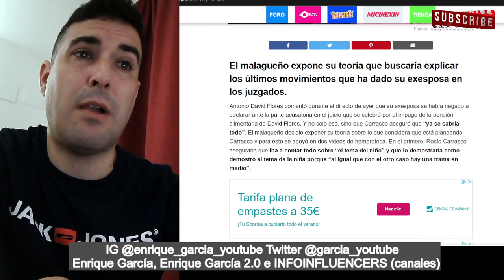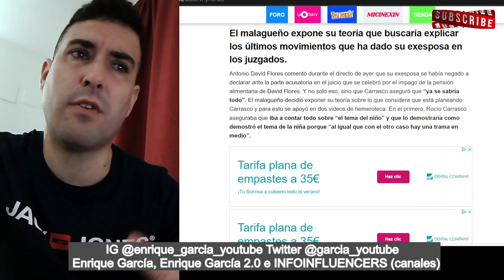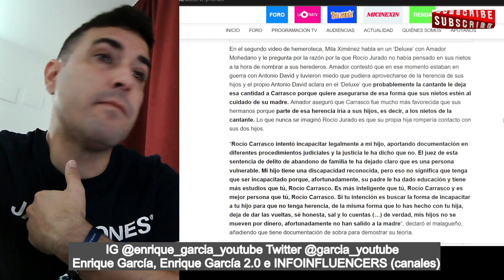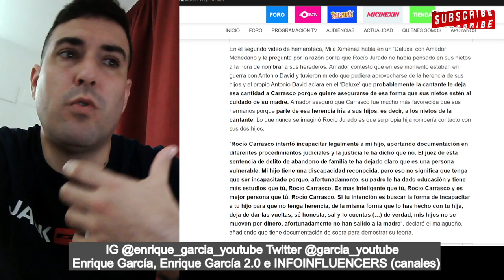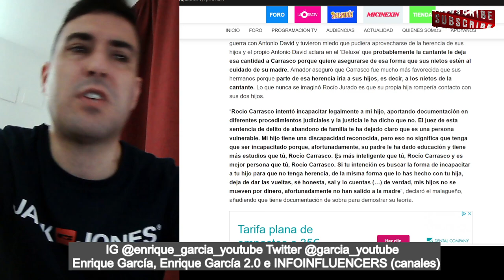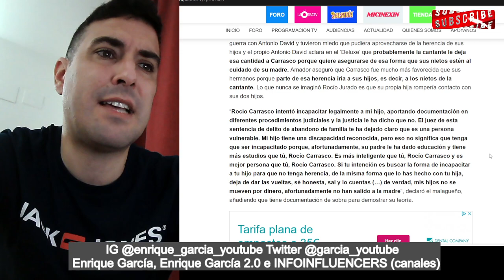Rocío Carrasco PREPARA DOCU sobre David Flores o lo da a entender en el JUCIO, vía Antonio David